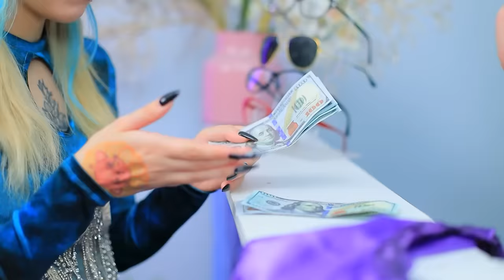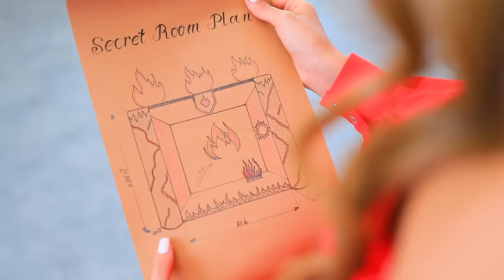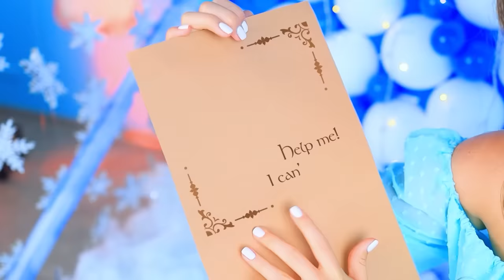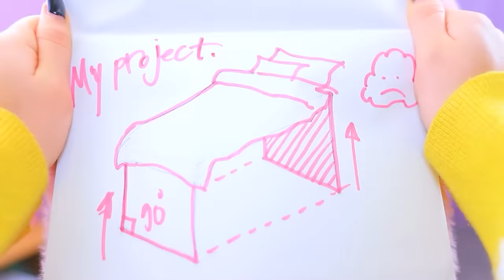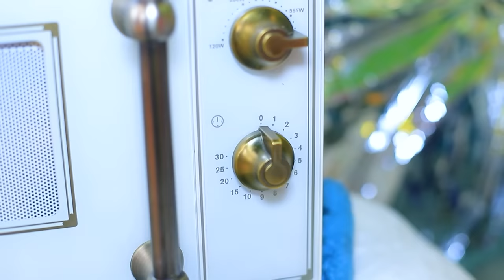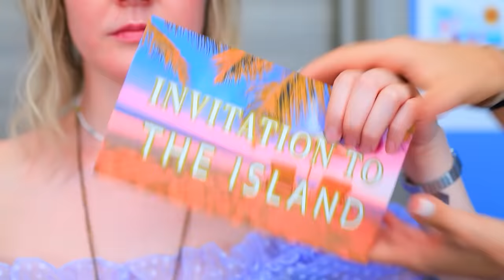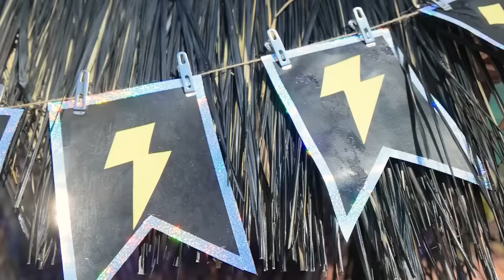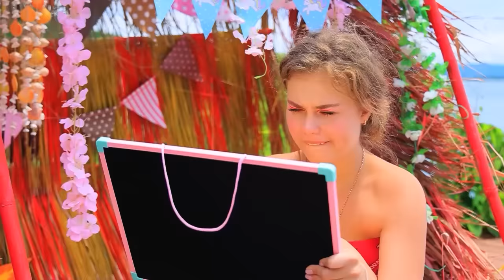Cewek Api vs Cewek Air! Aku Diadopsi Keluarga Miliarder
Es dan api, api dan air… Ini adalah cerita tentang konfrontasi abadi! Bisakah mereka berdampingan dengan damai? Kami yakin mereka bisa!